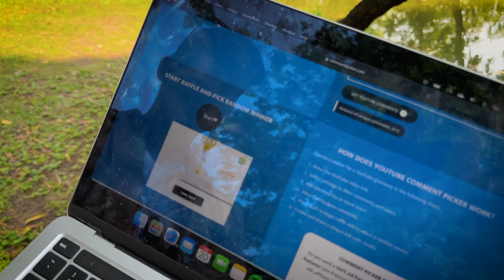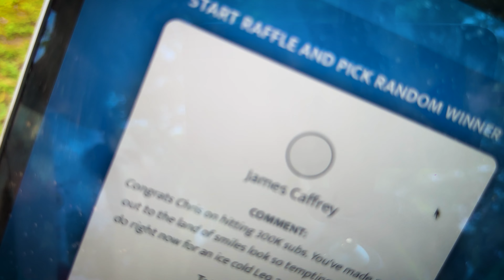i fed GIANT lizzards in Thailand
Bangkok Lizzards are big and a little scary.  But they will pick the winner of my 300K Subscriber Flight Giveaway.

Looking to retire, live, or work in Thailand? We got you covered.

Handy Links For Thailand Lovers...